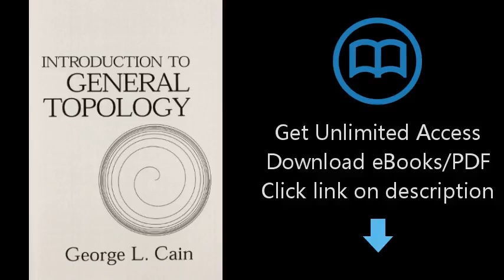Download Introduction to General Topology PDF